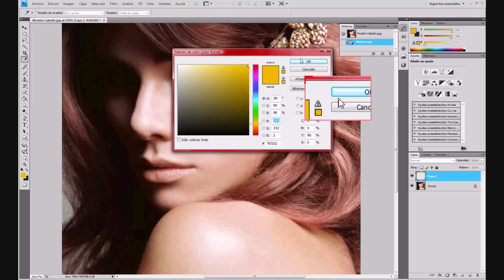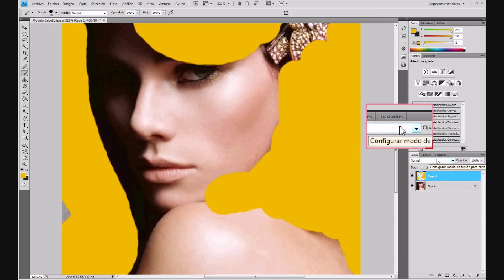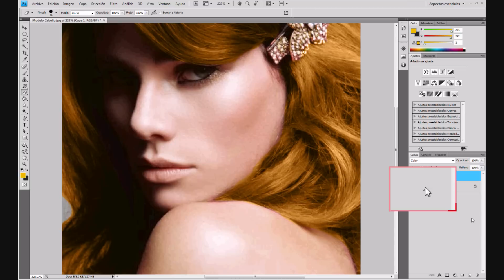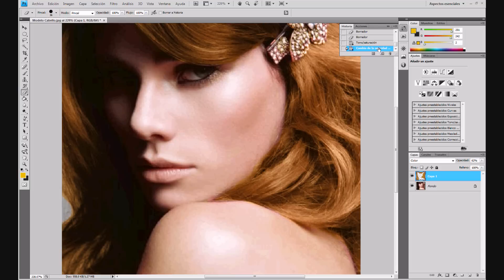Photoshop Tutorial - Como cambiar el color del cabello ( HD )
En este tutorial les voy a enseñar un modo por el cual nosotros podemos cambiar el color del cabello ocupando Photoshop, este efecto nos va a dar una apariencia muy realista y todo esto es muy fácil y rápido de hacer.